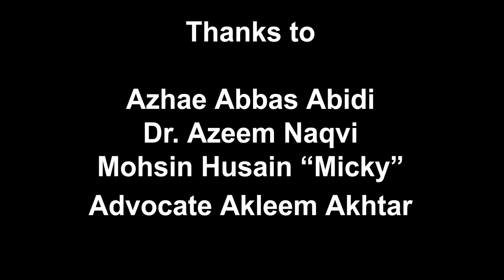Say No to Corona 19 || hindi short film || Director Azeem Zaidi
Hindi Short film on covid 19 for awareness
"Say No to Corona"
Director - Azeem Zaidi
Associate with A Ram Lakhan
Concept - S. Faheem Zaidi

Thanks to.
Azhar Abbas Abidi
Dr. Azeem Naqvi
Mohsin Hussain Rizvi "Micky"
Advocate Akleem Akhtar
Abbas Aly
Afzal Husain - Ayaz Hussain
Rizwan Abbas
Shujahat Husain

Dr PRADEEP ADHIKARI
KEEP INDIA GREAT

Be aware. Stay home. Stay safe.